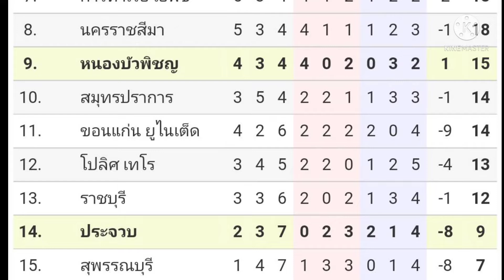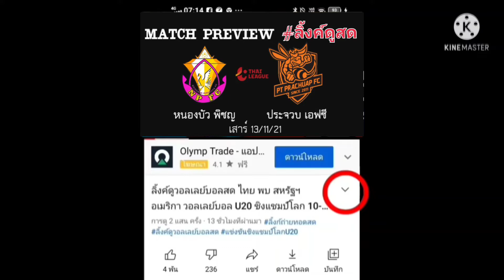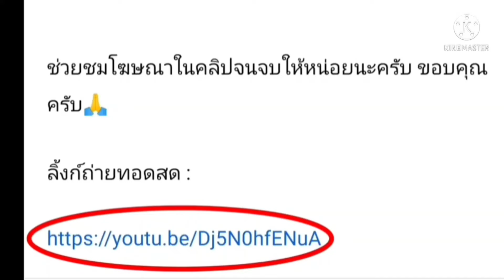ลิ้งค์การถ่ายทอดส หนองบัว พิชญ VS พีที ประจวบ 13 พ.ย. 64 (18:00 น.) ไทยลีก 2021/22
หนองบัว พิชญ VS พีที ประจวบ

จบเกมการแข่งขัน

หนอง บัวพิชญ VS พีที ประจวบ
หนองบัว พิชญ เอฟซี
พีที ประจวบ เอฟซี